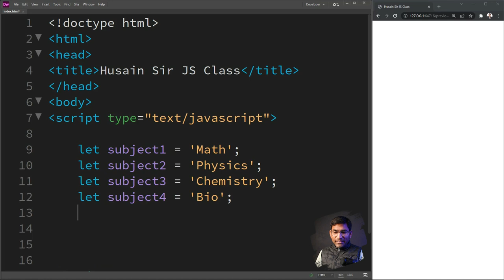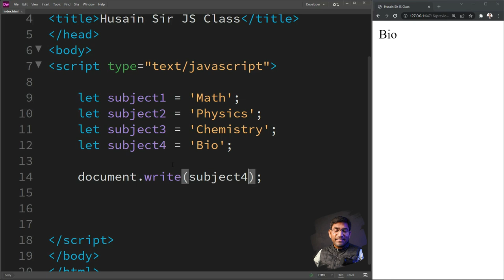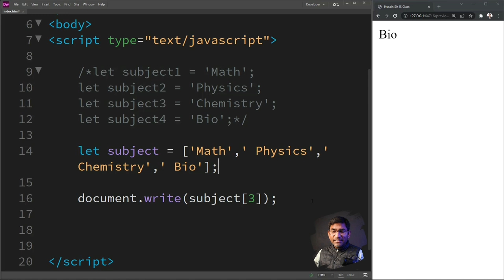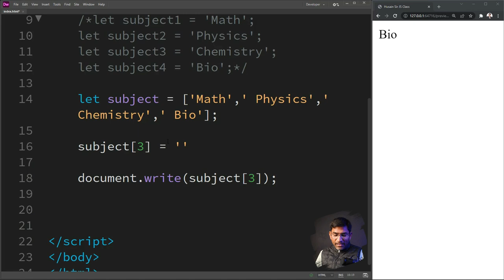Array in JavaScript Tutorial in हिंदी /اردو - Class - 34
Getting Started With Javascript | Learn Javascript For Beginners

In this tutorial you will learn javascript array in Hindi, Urdu. You can learn how to make a javascript variable an array and what is array index which is also used in array with loop printing .

Learning the basics of window events with Javascript is very important and useful.

In this video series we are going to learn modern javascript from scratch. This video is recommended for anyone wanting to learn javascript the modern way with ES2015. No previous programming knowledge is required, so this video series will help you learn javascript as your first programming language.